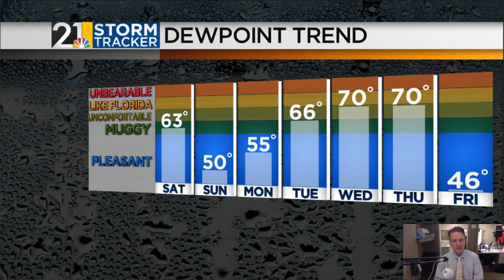Weather For Weather Geeks August 28